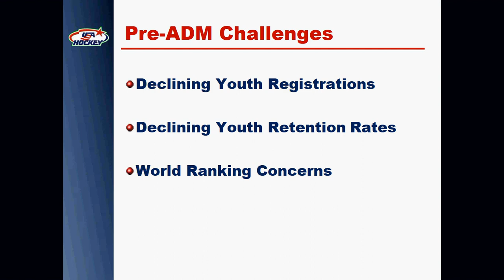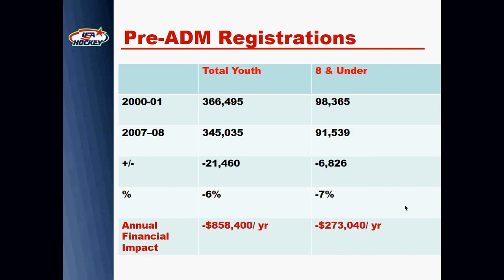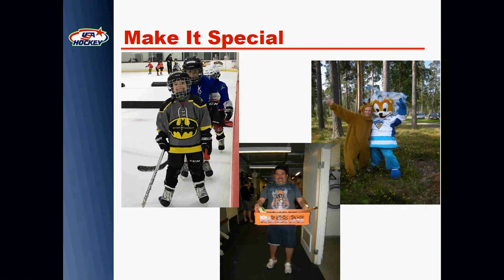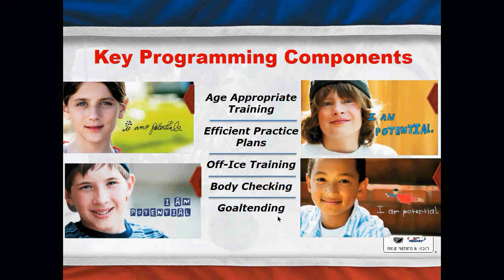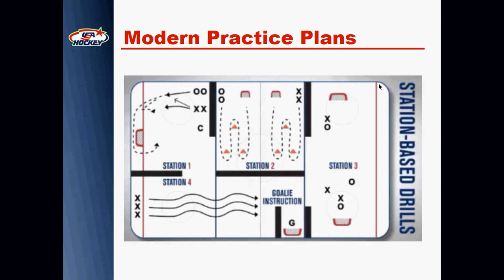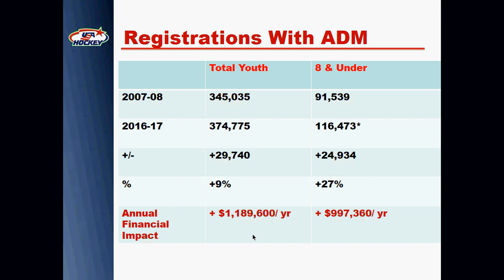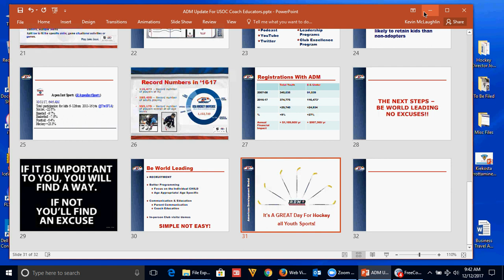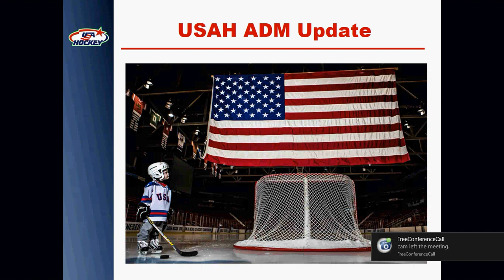USA Hockey ADM Implementation December 2017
Kevin McLaughlin from USA Hockey talks about how USA Hockey implemented its American Development Model.

The presentation was given in December 2017.